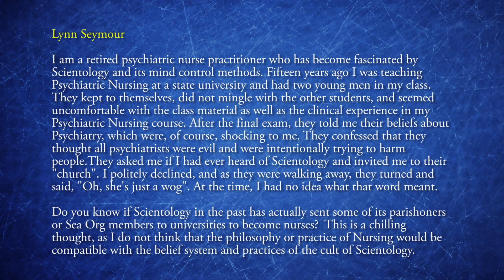Chris Shelton | Scientology and Psychiatry